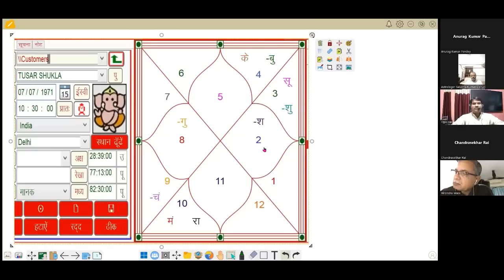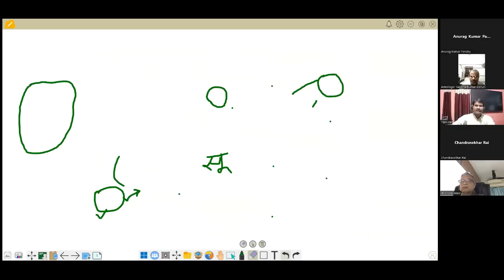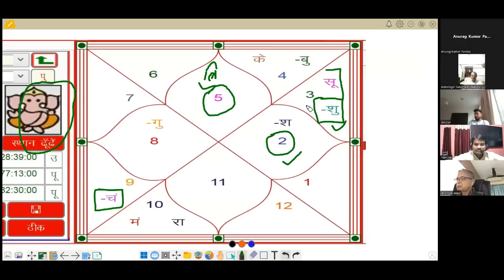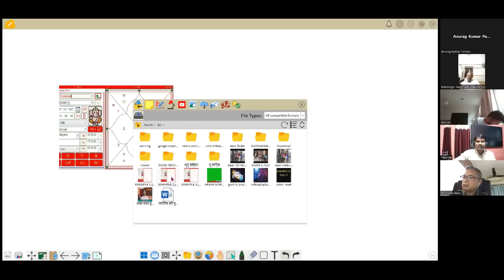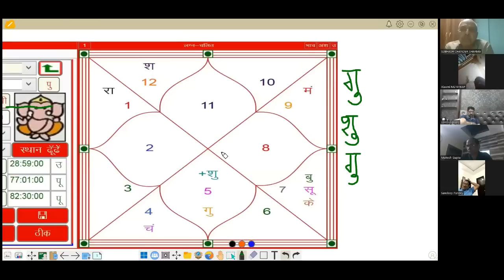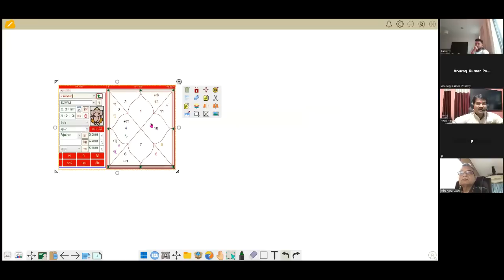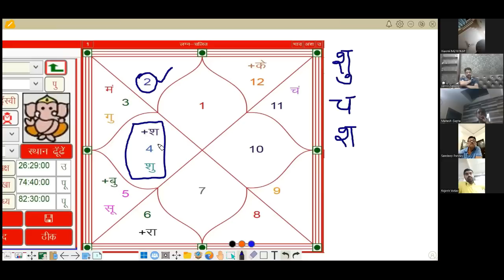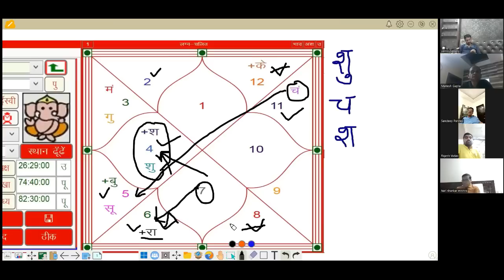साल महिना नहीं रातों रात बनोगे करोडपति अरबपति बस ये दो योग मिल जाएँ कुंडली में,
Our services:-
        Rs- 7500.